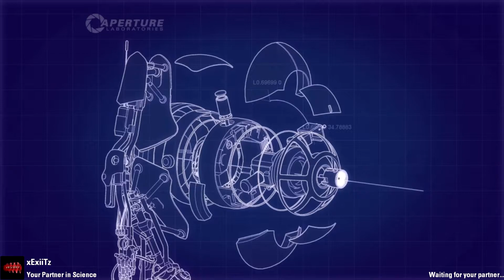Portal 2 Co-op Test 02 [Cross Platform] HD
[Please Read] Portal 2 Co-op Playthrough
We are cross platforming as we do this
I apolagize for the echoing of my voice when it occurs, its just going through his mic.